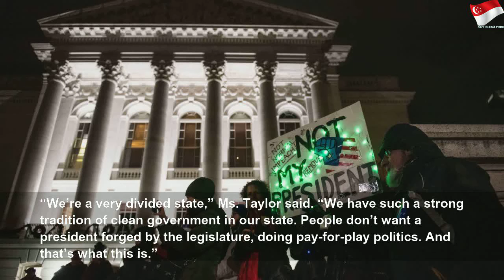Protesters clamor for Trump’s impeachment on eve of House votes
Protesters clamor for Trump’s impeachment on eve of House votes | High Thing
From Boston Common to the French Quarter in New Orleans, a series of protests reverberated across the country on Tuesday evening to call for President Trump’s removal from office, a prelude to momentous impeachment votes set for Wednesday in the House of Representatives. In Center City Philadelphia, a group of demonstrators held up signs with LED lights spelling out IMPEACH at the base of a bronze statute called “Government of the People,” while...